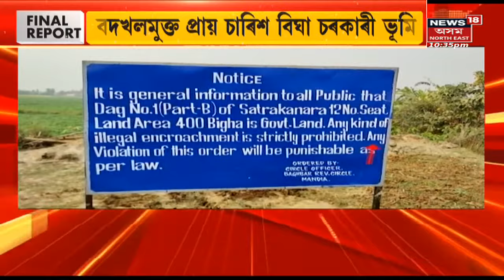The Final Report : ফাইনেল ৰিপৰ্ট with Pranjal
The Final Report | Aftab Poonawala ৰ কণ্ঠৰ নমুনা পৰীক্ষা
0:00 Intro
0:29 অভিনেত্ৰী Tunisha ৰ মাতৃৰ বিস্ফোৰক অভিযোগ